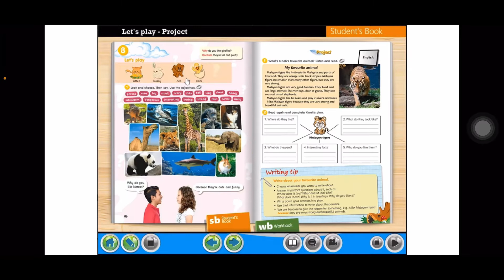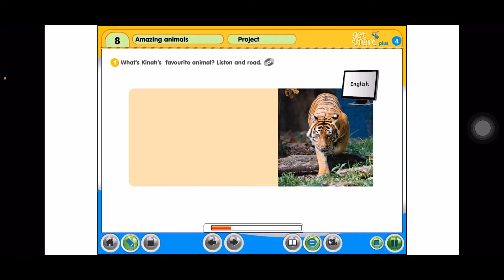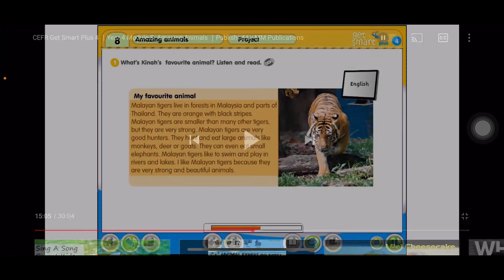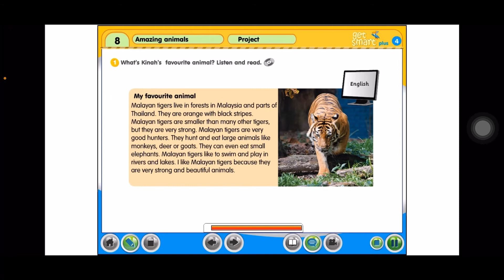Bahasa Inggeris Tahun 4~Get Smart Plus 4: MODULE 8~AMAZING ANIMALS:Let’s play & Project |Page:86-87